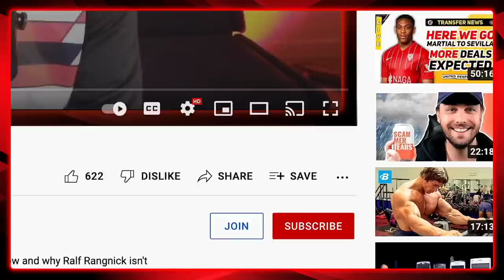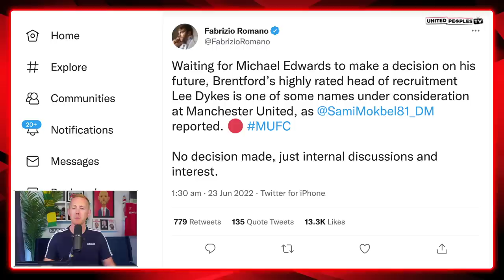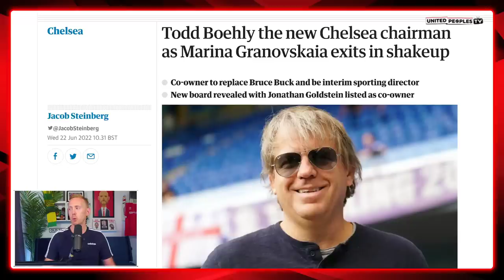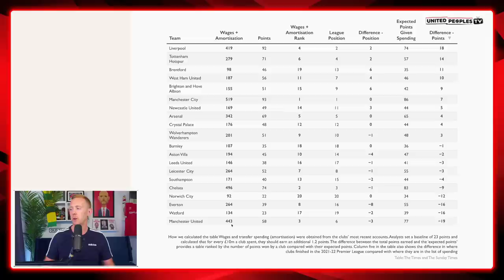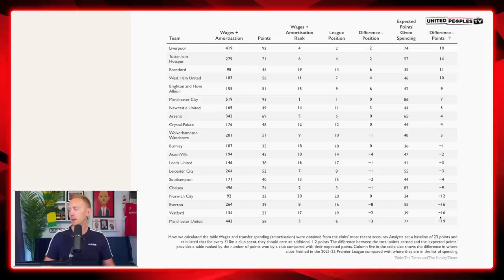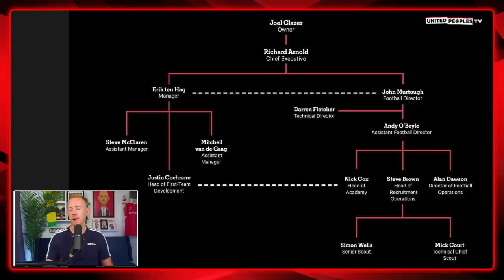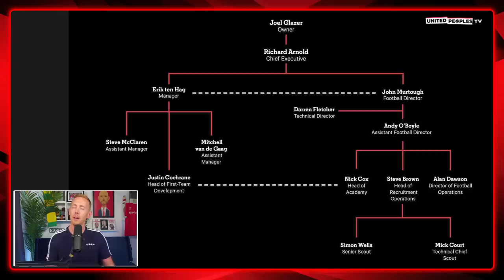Man Utd's NEW Transfer Guru: The Most Important Signing We NEED To Complete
Manchester United are discussing the appointment of a new Transfer Chief to take over all transfer negotiations at the club. For me, this is the single most important part of the football structure that is still missing despite the widespread changes behind the scenes this summer.

If we are truly going to rebuild under Erik ten Hag, then the most important signing we could make is somebody like Michael Edwards, the former Liverpool transfer guru who masterminded a huge overhaul of their own transfers and played a key role in building the Liverpool squad of today.